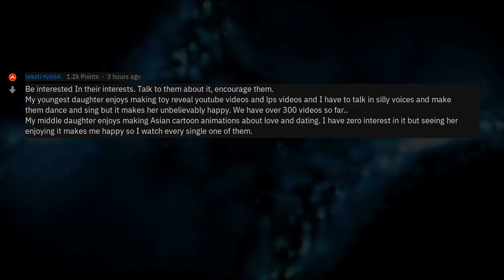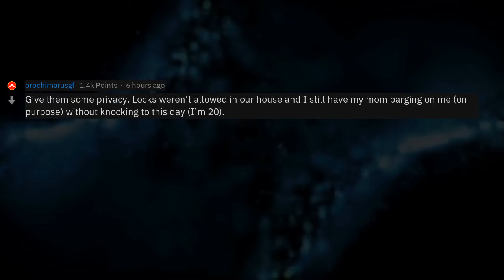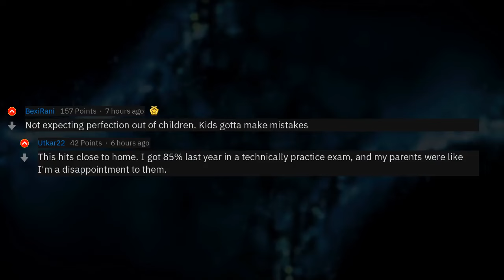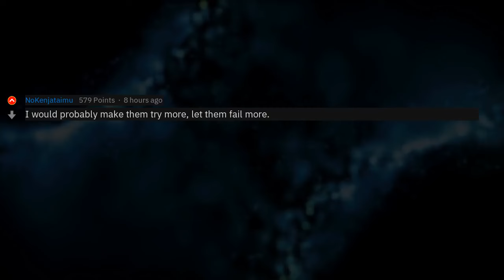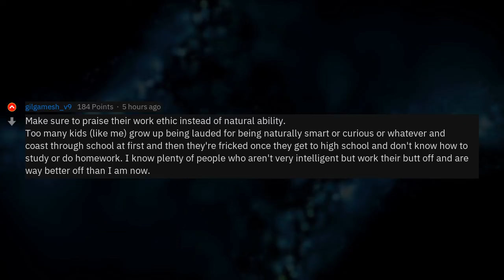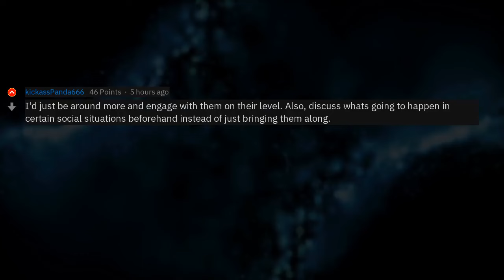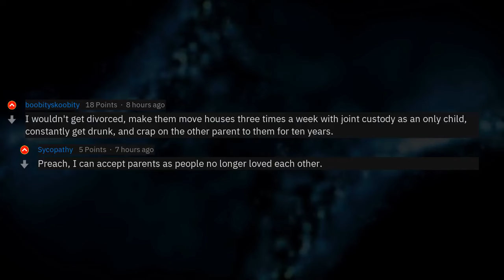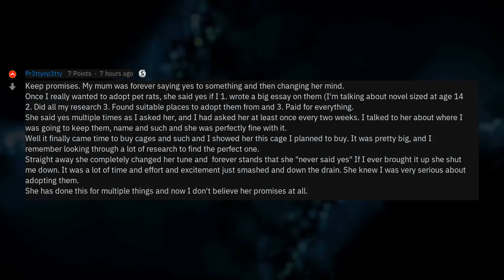STOP Raising Your Kids Like Your Parents Did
▶ Fresh AskReddit Stories: How Would You Raise Your Kids Differently Than Your Kids Did? 🔥 2nd channel with exclusive Reddit stories!